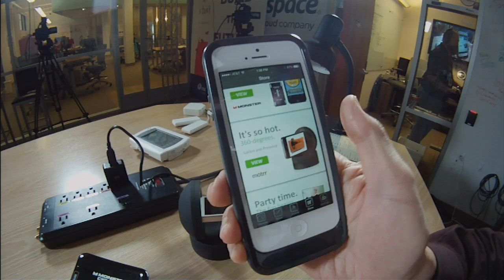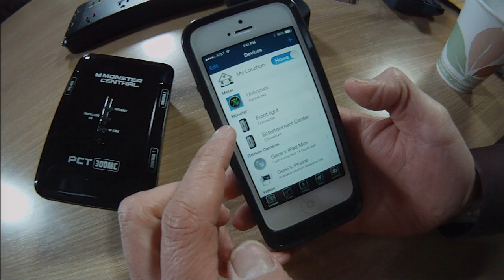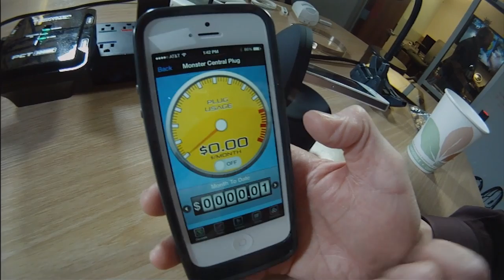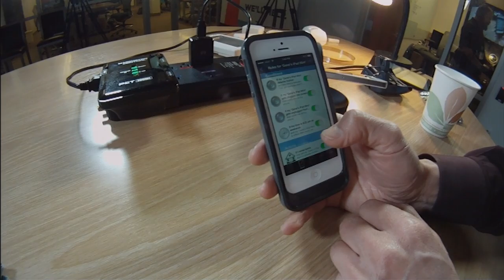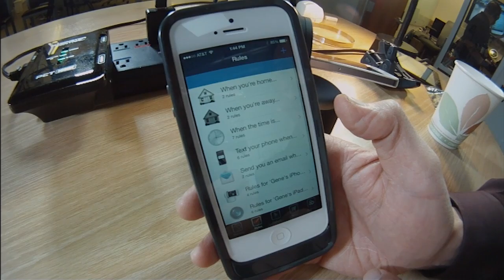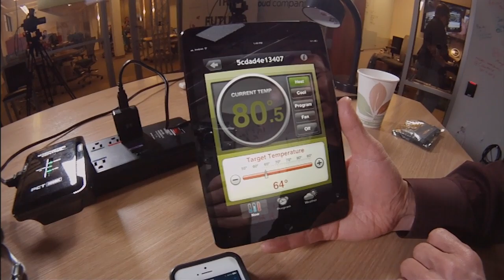People Power: Monitor Your Home or Office Anywhere in the World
People Power is focusing on getting today's technologies to talk to each other--the Internet of Everything. Presence, its free iOS app, enables users to control their devices remotely by connecting their devices with existing technology like the Monster Central Power Source and the Galileo (robotic iPhone stand).

Using the app, the user can even monitor how much energy is being used on a daily, weekly, or monthly basis and determine when would be a good time to turn off that particular device. Just like IFTTT (If This, Then That), Presence allows its users to set rules on when to turn on and off devices.